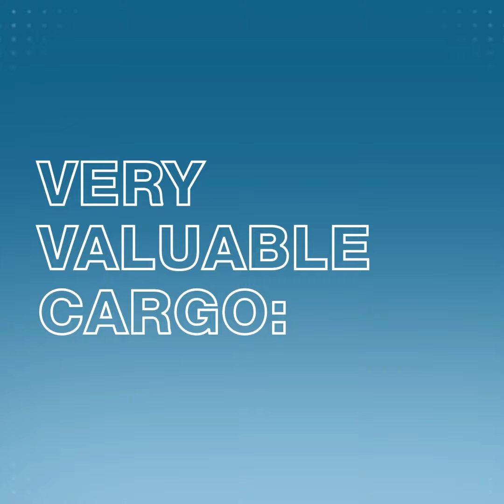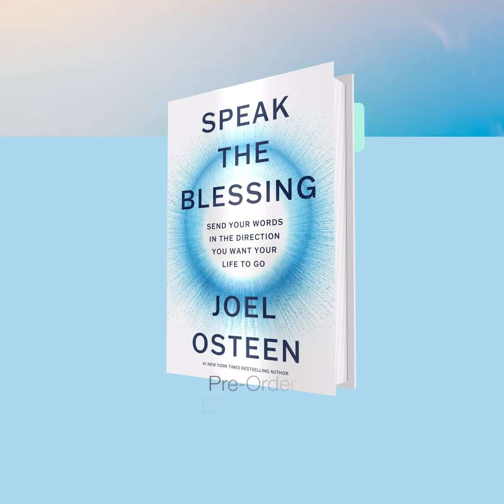When God breathed His life into you He put gifts, talents, potential.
You have seeds of greatness. You are destined to leave your mark, to take your family to a new level.

Joel's new book, Speak the Blessing, now available for pre-order!